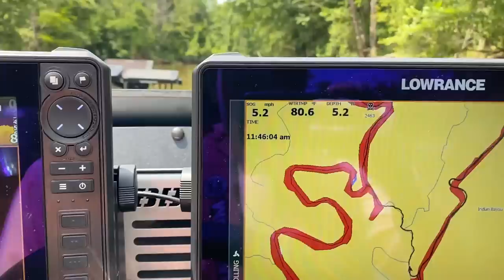Stay'n ALIVE ! Day 1 - Bassmaster Elites Sabine River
On this week’s episode Matty’s down in Orange TX fishing a Bassmaster Elite event on the infamous Sabine River. The food is spicy and the fishing is tough but Matty dials in a bite in a sneaky backwater! Tune in on this 4 part series!

Follow Matty @Matty_Wong
Follow Basstrix @Basstrix_Official
Follow Lateral Vision Brand @LateralVision
Follow Megabass @MegabassAmerica
Follow Powerhouse @powerhouselithium
Follow Electric Sunglasses @electric_fishing
Follow Simms @Simmsfishing
Follow Yeti @yeti
Follow Sunline @sunline_america
Follow Gamakatsu @Gamakatsu
Follow Angler Armor @anglerarmor